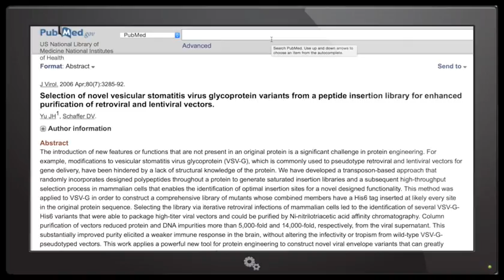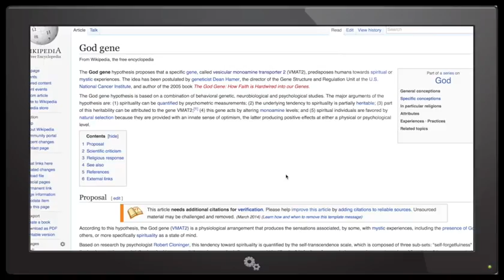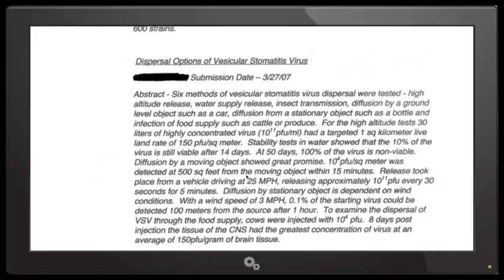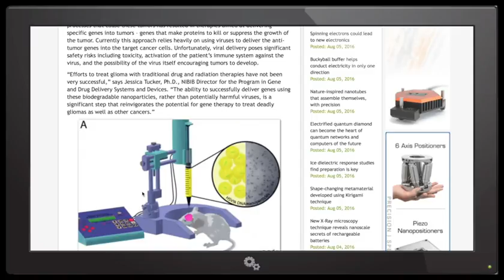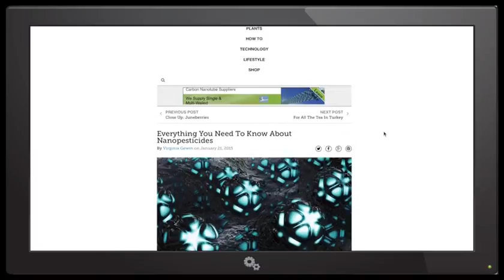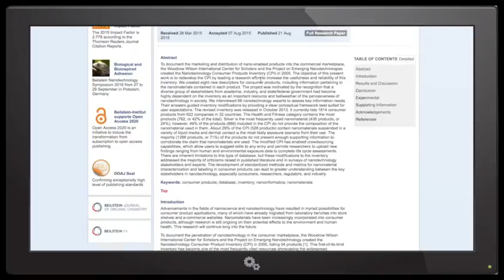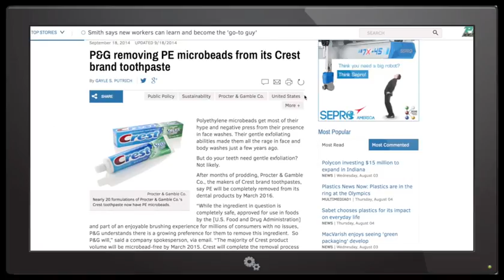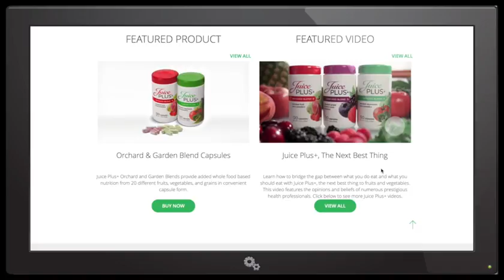Hello FunVax, Goodbye God Gene - Leaked Documents - Nanotechnology in over 1000 Products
Now i wanted to discuss the FunVax & VMAT2 Gene many scientists refer to as the God Gene

Some of you that listen to LP may have already heard of the FunVax and God Gene.
For those that haven’t i will recap.  The FunVax is a Vaccine created by the DoD designed to basically lobotomize someone essentially.  The inhibition of the VMAT2 gene aka god gene causes a cornucopia of issues combined with lessening ones connection with source via brain chemicals etc… Now does that mean you will become completely atheist overnight if you were raised christian or muslim, probably not.  but what are the long term effects by altering the physical makeup of ones brain and or stopping ones serotonin or dopamine levels.

According to leaked documents and video footage there are six forms of dispersal

-High Altitude Spraying
-Water
-Insects
-Ground level objects such as a automobile
-Diffusion from a stationary object such as a bottle
-Infection of food supply - Cattle - Chickens - Produce - Etc…

Watch the FunVax Presentation here

God Gene

VMAT-2 Gene

Interview with Joey Lambardi

Nanoparticle transport system for genes thwarts brain cancer in rats

VSV-G Virus

Become a Leak Project Member @ for the latest podcasts and exclusive content.  for a plethora of data always free & cutting edge.  Also has moved to a much faster server and podcasts are available ad free via streaming or download, Also check out Deals and Discounts only available to Leak Project listeners.  Be the change you want to see!